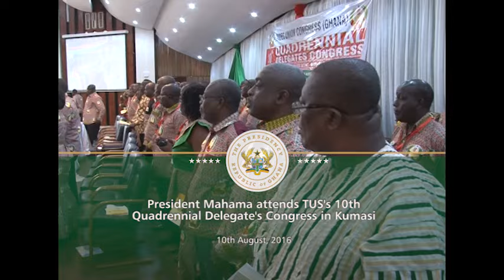PRESIDENT MAHAMA ATTENDS TUC's 10th QUADRENNIAL DELEGATES CONGRESS IN KUMASI